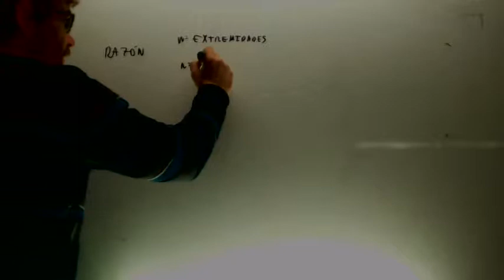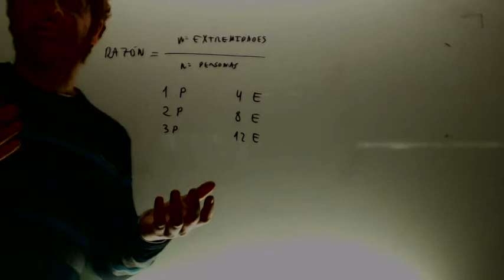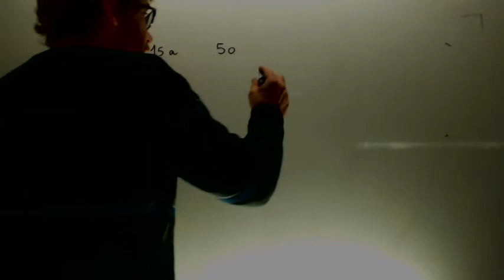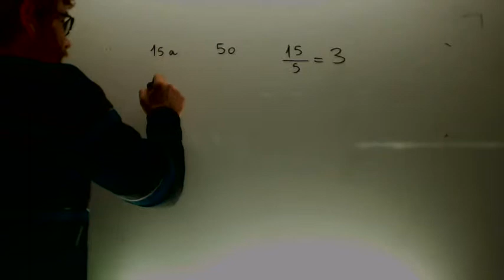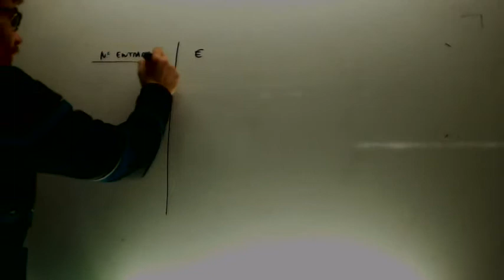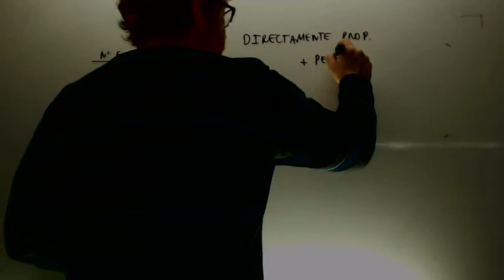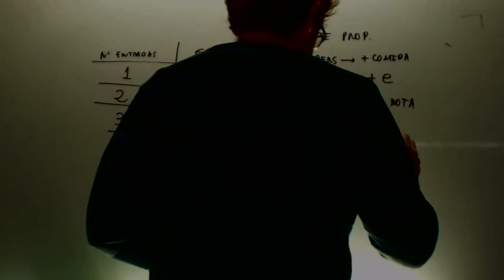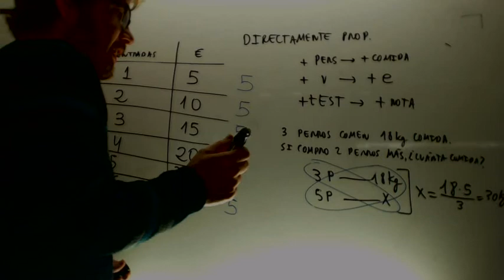Introduccion a la proporcionalidad directa Matemarticas 2º ESO Academia Usero Estepona